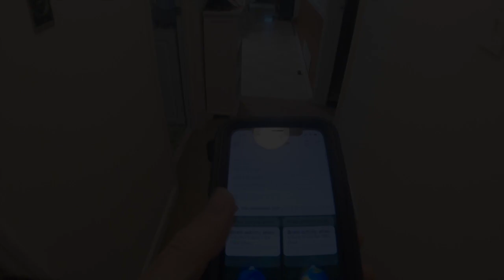Trail Running Zen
A short film (sorta).